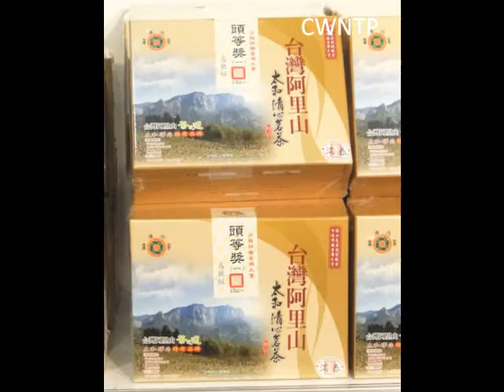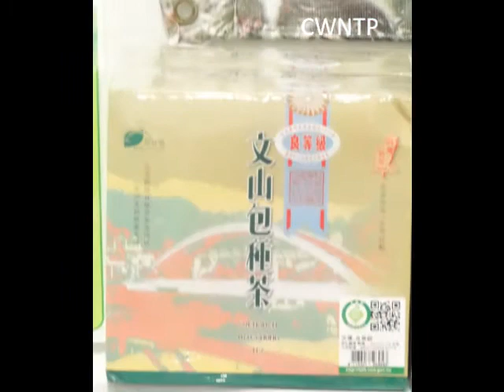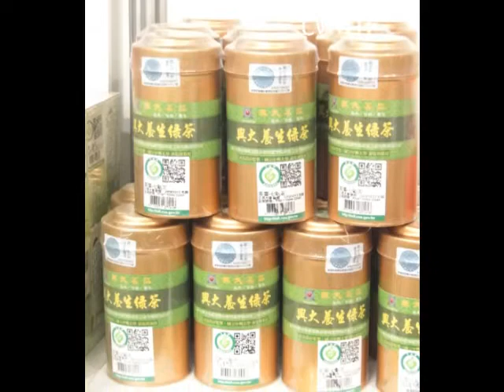華人世界時報 TV 1126台灣國際觀光特產台灣名茶．咖啡暨美酒展 台灣好茶 A